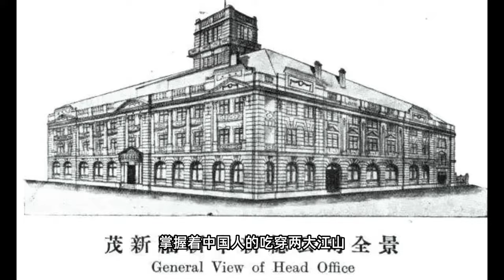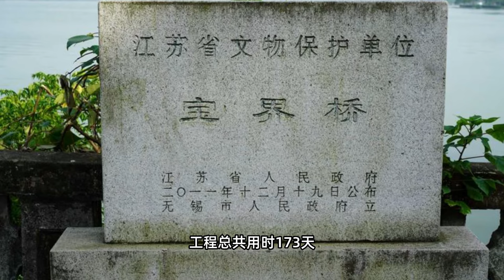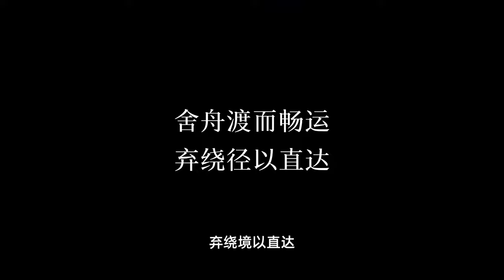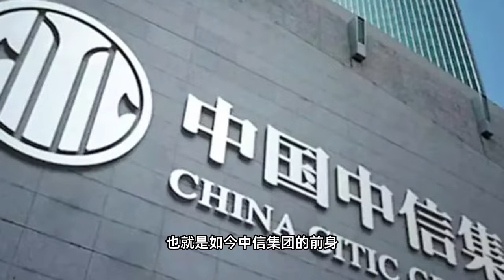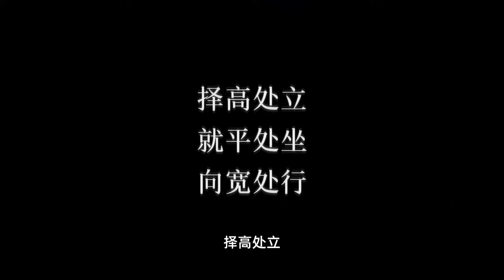【传记】中国唯一的财团家族，祖孙三代都是首富，经历百年风雨仍然屹立不倒。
荣氏家族，是以荣毅仁为代表的中国民族资本家族。他们靠实业兴国、护国、荣国，在中国乃至世界写下了一段辉煌的历史。中国人民大学经济学院教授高德步评价说：“从近代开始，荣家三代对中国经济的发展做出了巨大贡献。荣宗敬和荣德生兄弟创办的企业是中国民族企业的前驱；解放后，荣毅仁支持中国政府的三大改造，对我国经济的发展起到非常积极的作用；改革开放以后，荣家第三代荣智健等人对中国市场经济、新兴民族企业的发展做出了重大贡献”。
毛主席曾经评价“中国在世界上真正称得上是财团的，就只有他们一家。”